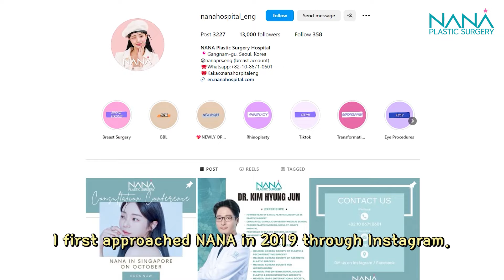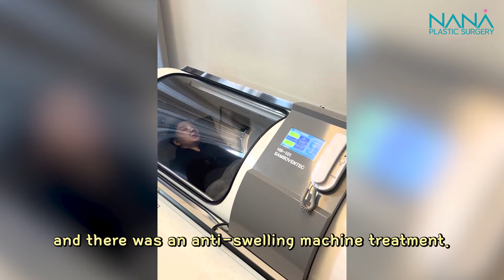Celebrity from Mongolia came to NANA. Excited what she has done? | Mongolia Celeb Before and After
Our patient has got Incisional Lifting and Rhinoplasty, Facial Fat Graft!

For online consultation & price inquiries 👇
📍KAKAOTALK: nanahospitaleng

For real life patient reviews and before & after pictures 👇
 📍 FACEBOOK: NANA Plastic Surgery Hospital Korea
DENFIX - Star (Official Audio)
DENFIX - Whisper (Official Audio)